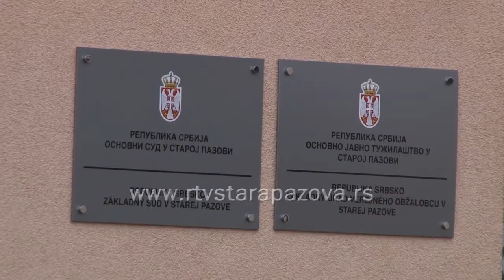Krediti i izvršitelji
Građani su dužni da izmire svoje dužničke obaveze i da poštuju potpisani ugovor. Naša ekipa je istraživala kako izgleda postupak kad se ugovor ne poštuje.